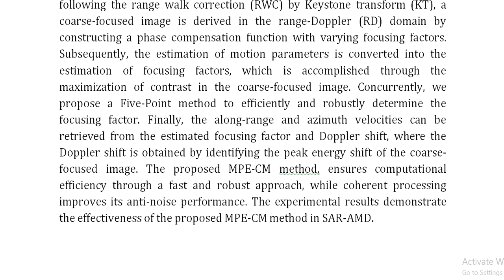Method for Estimating SAR Ground Moving Target Parameters With Azimuth Missing Data Based on Contras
IEEE PROJECTS 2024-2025 TITLE LIST

Support Including Packages
Complete Source Code
Complete Documentation
Complete Presentation Slides
Flow Diagram
Database File
Screenshots
Execution Procedure
Readme File
Video Tutorials
Supporting Software
Support Specialization
24/7 Support
Ticketing System
Voice Conference
Video On Demand
Remote Connectivity
Document Customization